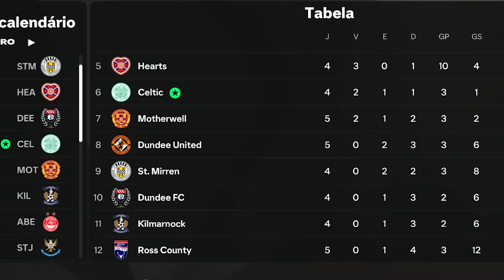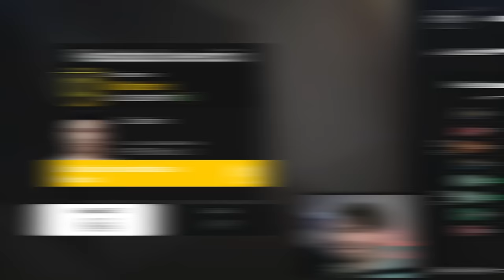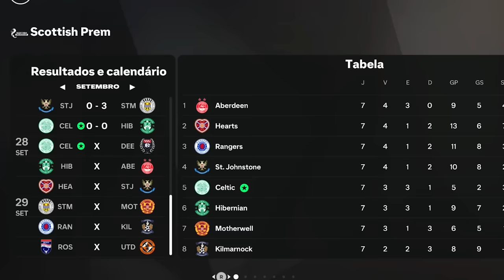A MINHA ESTREIA NA CHAMPIONS LEAGUE! MC JOGADOR FC 25 - EPI 03